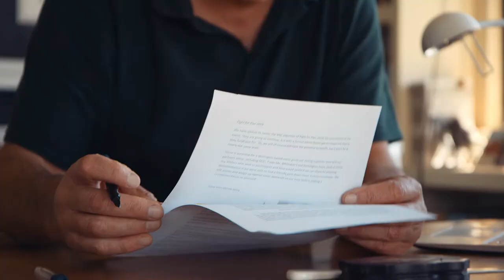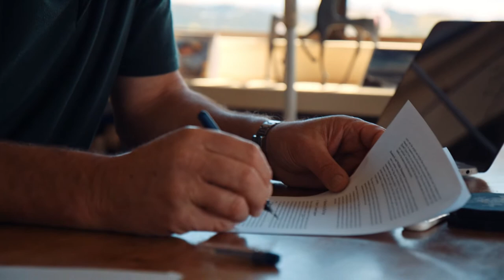Rob Fenwick: NZer of the Year Finalist 2016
Businessman and environmentalist Rob Fenwick is one of three finalists for Kiwibank New Zealander of the Year. He talks about his passion for wildlife and the natural heritage of New Zealand and Antarctica.